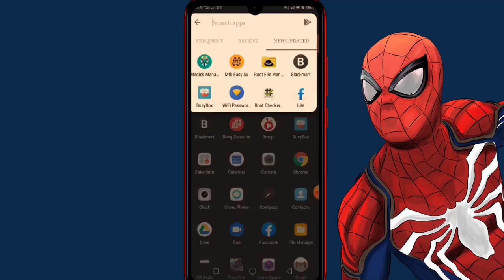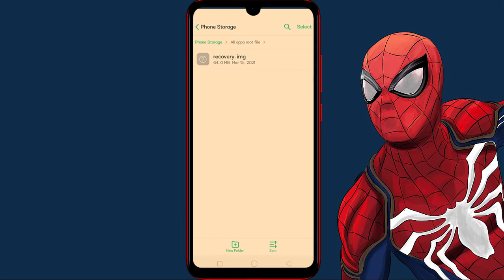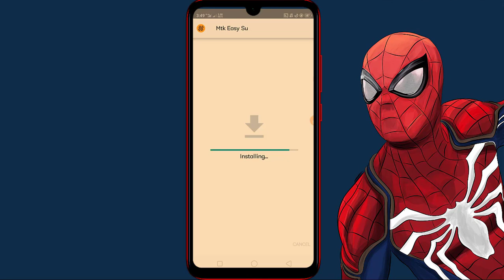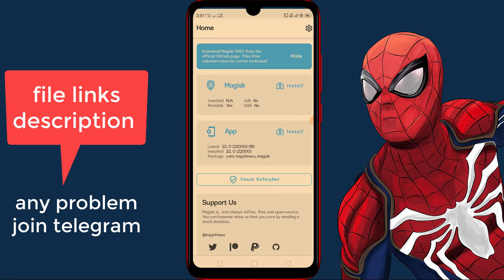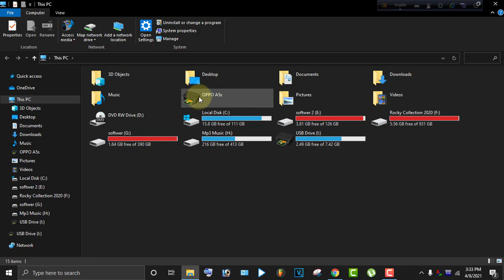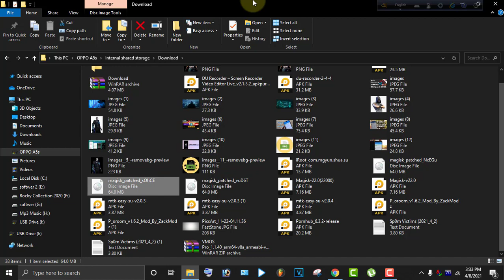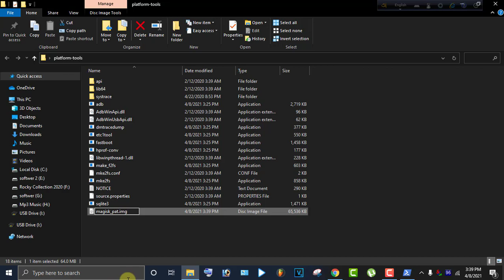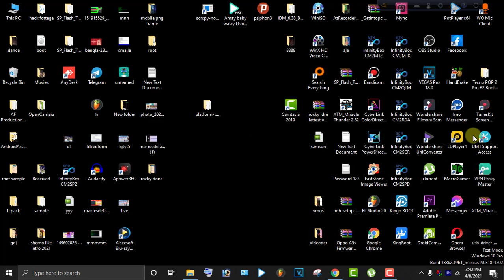Root All OPPO a5s root oppo a3s root oppo a12 oppo a5 2020 root oppo f7 oppo f9 root bangla 2021